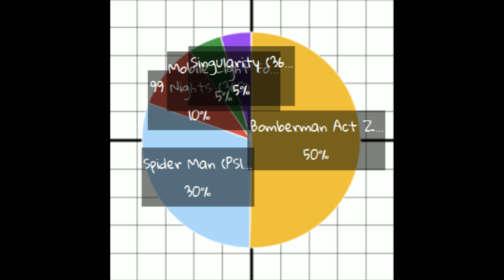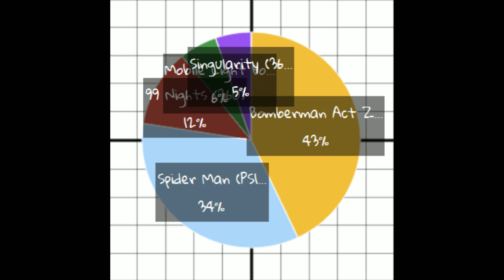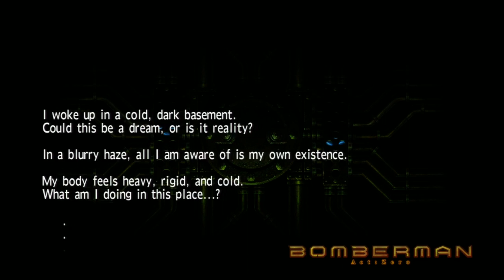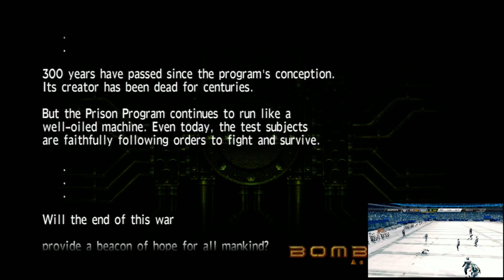Fortune Cookie: Revenge of the Straw Poll Edition - Part 7/11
*FORGOT TO ADD THE SCENE MISSING SCREEN, SORRY!*

This stream was pretty "sports" in general, with a doubling down on Football, some wrestling, and some BAZ.

Games:
1:00 - No One Can Stop Mr. Domino
20:00 - Bomberman: Act Zero